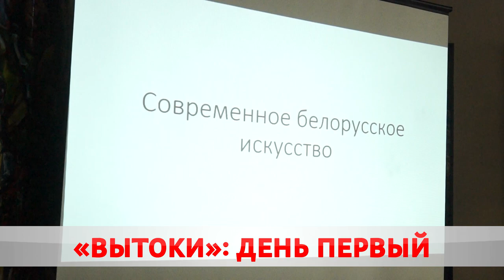«Вытоки. Крок да Алимпу»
В Бобруйске стартовал масштабный форум. Это совместный проект Национального олимпийского комитета и Федерации профсоюзов Беларуси. Завершится он в субботу, 17-го июля. В программе фестиваля – спортивные, образовательные и культурные события. О том, как прошел первый день, расскажет Карина Гуревич.